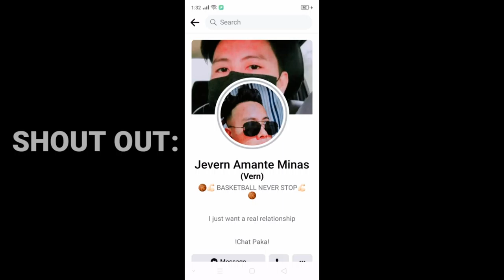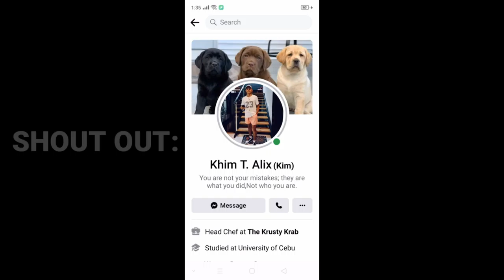NEW HAIRSTYLE 2021 |JAY-AR LACRE VLOG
NEW HAIR STYLE 2021 | jay-ar Lacre vlog, Road to 1K Subscriber nata mga TUKMOL!